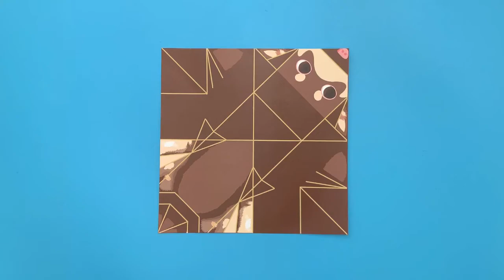우리도 강아지 키워요! 치와와 종이접기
우리도 강아지 키워요!
세상에서 가장 작은 앵그리 도그
치와와 종이접기를 완성해 보세요.